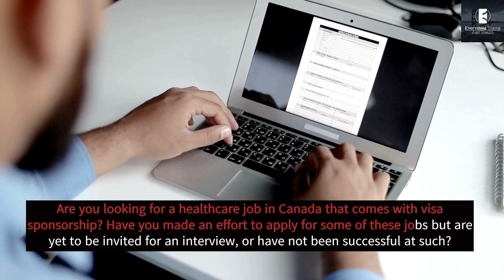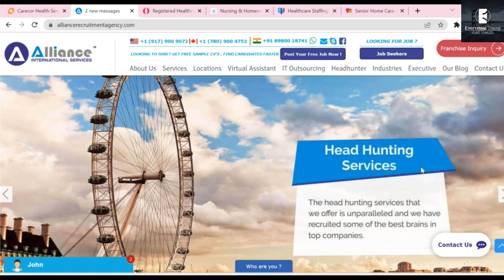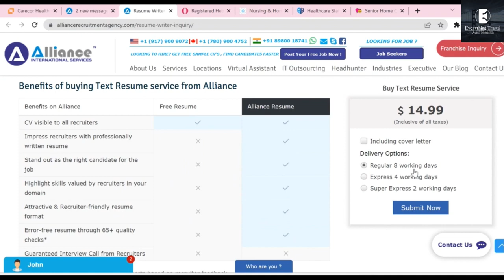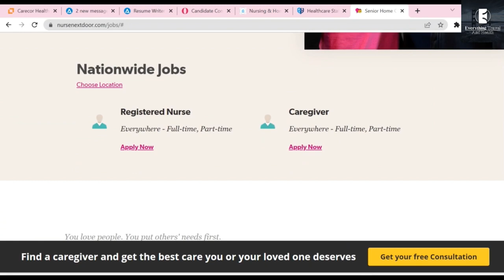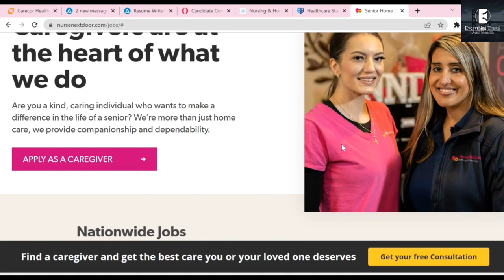Recruiting Companies In Canada Hiring Foreign Nurses and Other Healthcare Workers | Apply Now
Are you a nurse or healthcare professional looking for a job in Canada? In this video, I'm going to show you how to apply for jobs with the top recruiting companies in Canada. Learn how to find the best job opportunities and get hired quickly! See how foreign nurses & healthcare professionals are finding great jobs and exploring new career opportunities. Don't miss out, apply now!

Get a Job Offer Through These Registered Recruitment Agencies In Canada As a Foreign Worker -    • Get a Job Offer T...

Canadian employers hiring foreign workers, employers willing to hire from overseas. Employment with free accommodation, employment with visa sponsorship in Canada, SINP, OINP, TFW, caregiver visa sponsorship, employers hiring for caregiver jobs, accommodations
jobs in Canada, jobs in Canada for foreigners, Canada job bank for foreign workers, get hired from abroad, international jobs in Canada,  how to find jobs in Canada for new immigrants, job in Canada, work in Canada, how to apply for jobs in Canada, companies offering work visa sponsorship in Canada, Canada job site, jobs in demand in Canada, Visa sponsorship jobs in Canada, visa sponsored jobs, employers in Canada hiring from abroad, Can Indians apply for jobs in Canada? Which Canada companies are sponsoring Canada visa? how to apply for jobs in Canada as a foreigner, how to apply for part time jobs in Canada,